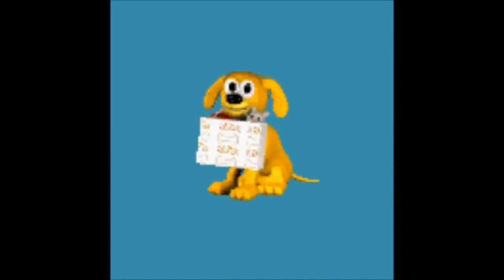Windows xp Rover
Ah, the beloved Windows XP search dog - an iconic feature that many users fondly remember from the early days of personal computing. This faithful pup, with its eager expression and wagging tail, was always ready to assist in finding files and documents on our computers. Its animated antics brought a touch of whimsy to an otherwise mundane task, making the search process a bit more enjoyable.
As we clicked on the search bar and typed in our queries, the search dog would diligently dig through folders and directories, presenting us with the results in a cheerful manner. Its presence made navigating the digital landscape feel more playful and interactive, almost like having a virtual companion by our side.
Although technology has advanced and operating systems have evolved, the nostalgia for the Windows XP search dog remains strong among those who grew up with it. Its endearing charm and helpful nature have left a lasting impression, reminding us of simpler times in the world of computing.